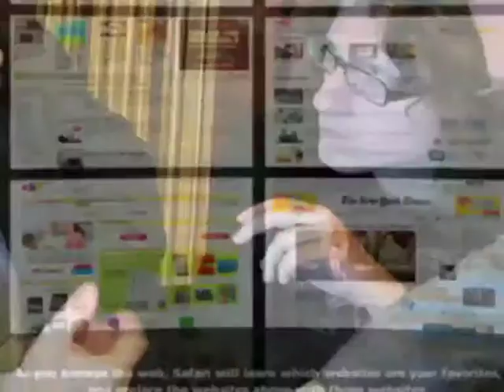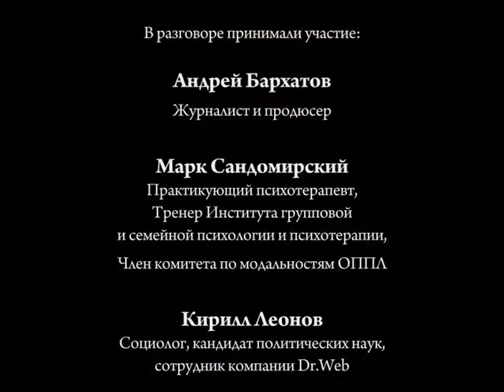ИнтернетУРА!: Первый выпуск от 16 марта 2010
Выпуск 01. «ИнтернетУРА!» — Запись от 16 марта 2010 - Эфир от 26 августа 2010
Первый выпуск псевдоакадемического, разговорного, группового аудиоподкаста по теме: «Интернет как инструмент социализации». Говорим об интернете в целом, о твиттерах, чатах, форумах, а так же поведении разного типа людей в среде интернет. Об изменениях и метаморфозах, о влиянии таких изменений на среднего интернет пользователя.
Запись проходила во время прямой трансляции видеоподкаста из «Коста Кафе» на Старом Арбате.
В разговоре принимали участие:
- Андрей Бархатов: Журналист и продюсер
- Марк Сандомирский: Практикующий психотерапевт ,Тренер Института групповой и семейной психологии и психотерапии ,Член комитета по модальностям ОППЛ
- Кирилл Леонов: социолог, кандидат политических наук, сотрудник компании Dr.Web
© полная аудио-версия подкаста (1 час 12 мин)